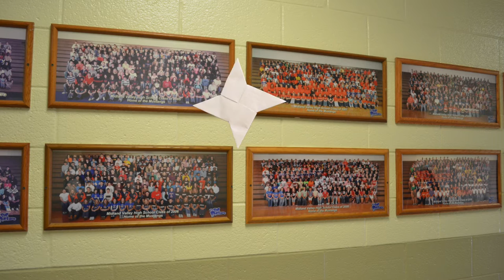Midland Valley High School Superhero Short Film "Dude Boy"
Jacob Randall